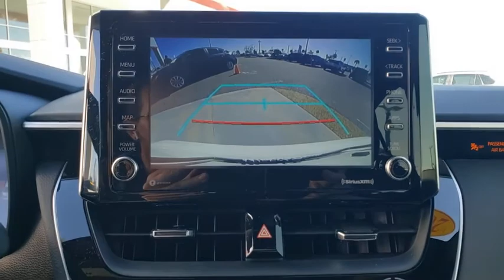2021 Toyota Corolla Davenport, Celebration, Kissimmee, Lakeland, Sebring, FL MJ062310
Blizzard Pearl New 2021 Toyota Corolla available in Davenport, Florida at Miracle Toyota. Servicing the Celebration, Kissimmee, Lakeland, Sebring, FL area.

Miracle Toyota
37048 US-27

Blizzard Pearl 2021 Toyota Corolla SE 2.0L I4 DOHC 16V18 Machined Alloy Wheels 4-Wheel Disc Brakes 6 Speakers ABS brakes Air Conditioning AM/FM radio Apple CarPlay/Android Auto Auto High-beam Headlights Automatic temperature control Brake assist Bumpers: body-color Delay-off headlights Driver door bin Driver vanity mirror Dual front impact airbags Dual front side impact airbags Electronic Stability Control Emergency communication system: Safety Connect with 3-year trial Exterior Parking Camera Rear Front anti-roll bar Front Bucket Seats Front Center Armrest Front reading lights Front Sport Seats Front wheel independent suspension Fully automatic headlights Heated door mirrors Illuminated entry Knee airbag Leather Shift Knob Leather steering wheel Low tire pressure warning Occupant sensing airbag Outside temperature display Overhead airbag Panic alarm Passenger door bin Passenger vanity mirror Power door mirrors Power steering Power windows Premium Fabric Seat Trim Radio data system Radio: Audio Rear anti-roll bar Rear seat center armrest Rear side impact airbag Rear window defroster Remote keyless entry Security system Speed control Speed-sensing steering Split folding rear seat Spoiler Steering wheel mounted audio controls Tachometer Telescoping steering wheel Tilt steering wheel Traction control Trip computer Turn signal indicator mirrors and Variably intermittent wipers.Factory MSRP: $24527 31/40 City/Highway MPG